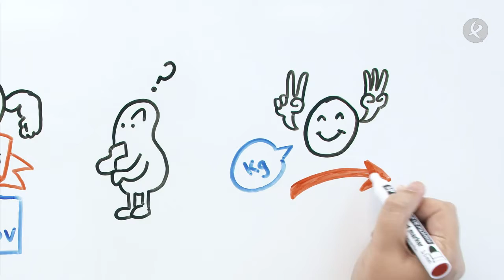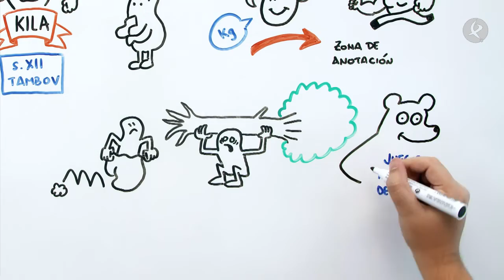¿Conoces el Kila? | Generación deporte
¿Te gustan el boxeo, el rugby y las artes marciales? Pues tenemos tu deporte: ¡El Kila! Una combinación de estos tres deportes que seguramente esté entre los más duros y exigentes del mundo.